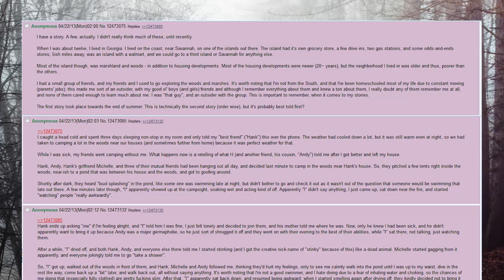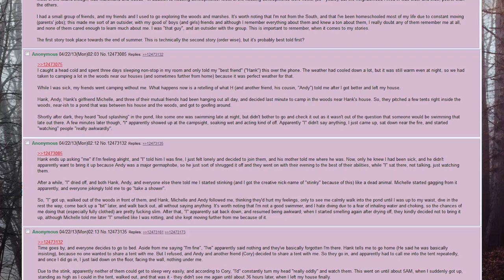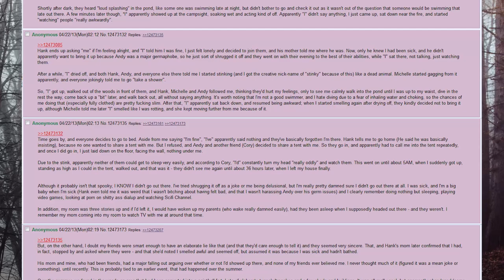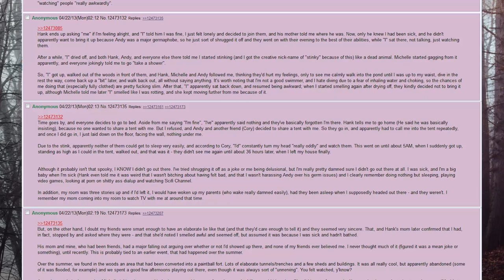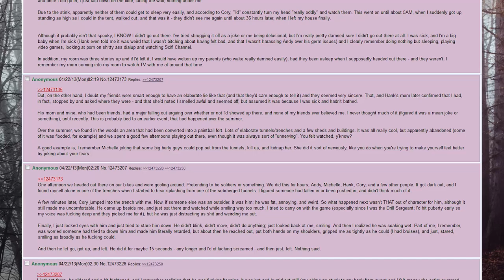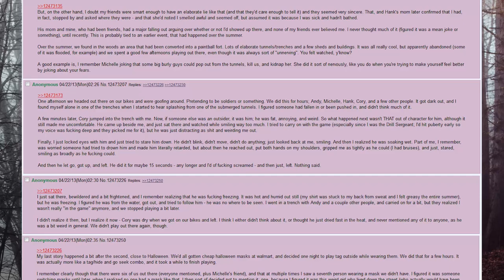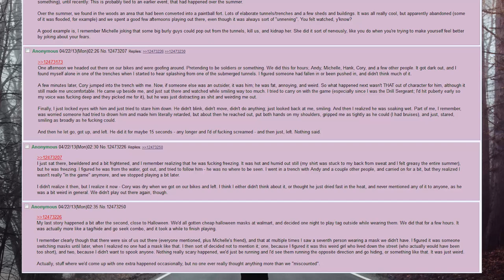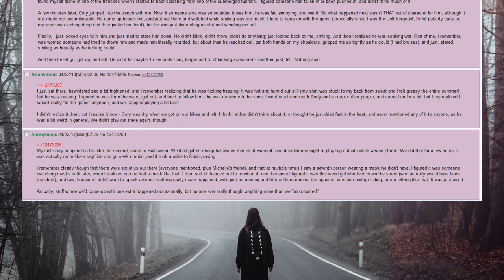A Skinwalker Stole My Appearance | Scary Greentext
What happens when "the shape shifter" looks like you? Who's going to believe you?